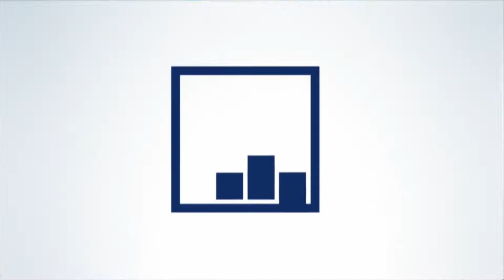IM GESPRÄCH Hans Georg Maaßen und Max Otte fordern Augenmaß statt Fanatismus